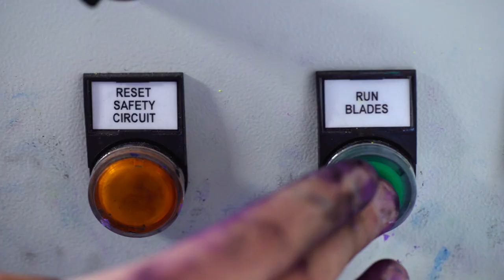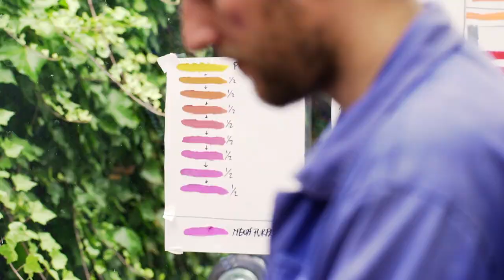Anger, Anxiety and the Apocalypse – Henry Hudson at S|2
British artist Henry Hudson invites Sotheby’s into his East London studio ahead of his inaugural New York S|2 exhibition, Sun City Tanning. Hudson explains the philosophy behind his new body of work – eight luxuriant jungle scenes created in the medium of Plasticine, which explore issues of anxiety, trauma and despair. He also introduces his brother Richard who has created a collection of ceramic pots that will be show alongside the paintings.